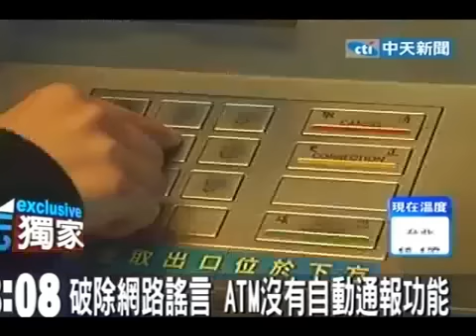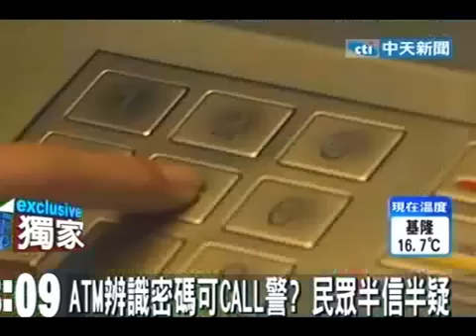倒轉提款機密碼報警法 細假的